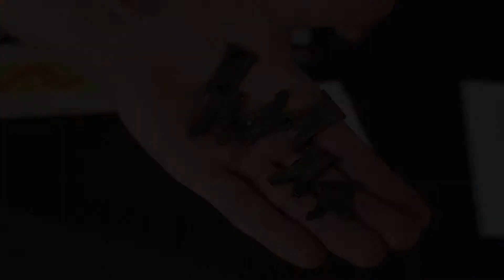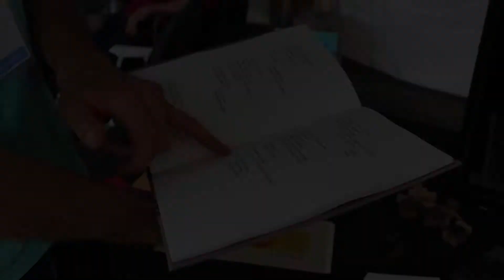Chad Pastotnik and Daniel Schneider on book arts traditions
2016 Michigan Traditional Arts Apprenticeship Program participants Chad Pastotnik (Mancelona, MI) and Daniel Schneider (Lake Linden, MI) speak with MTAP fieldworkers Molly McBride and Dave Langdon at the 2016 Great Lakes Folk Festival.

Chad and Daniel tell us about the history of their tradition and how being able to manipulate the setting of words can transform the sentiments published. To learn more about Chad's press, Deep Woods Press, follow the

Produced with support of the Michigan Council for the Arts and Cultural Affairs and the National Endowment for the Arts.